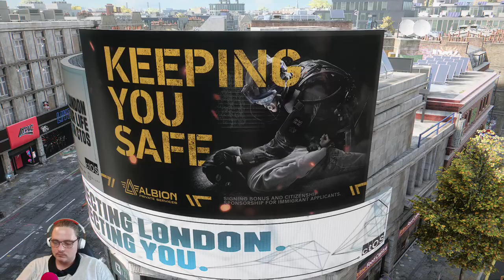Watch Dogs Legion GamePlay Part 4